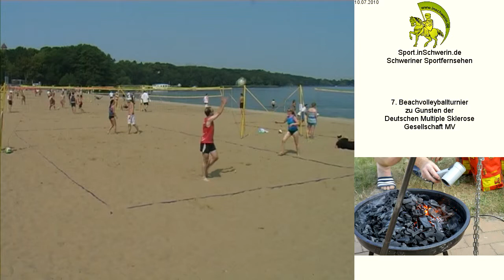7. Schweriner Benefiz-Beachvolleyballturnier T2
In Schwerin-Zippendorf, Deutschlands schönstem Stadtstrand, fand
das 7. Beachvolleyballturnier zu Gunsten der Deutschen Multiple Sklerose Gesellschaft des Landesverbandes Mecklenburg-Vorpommern statt.